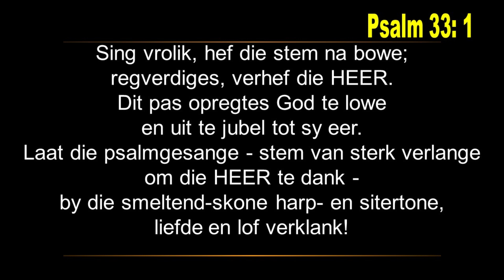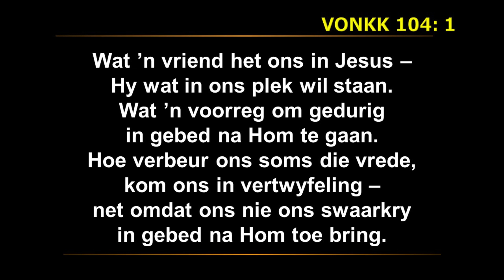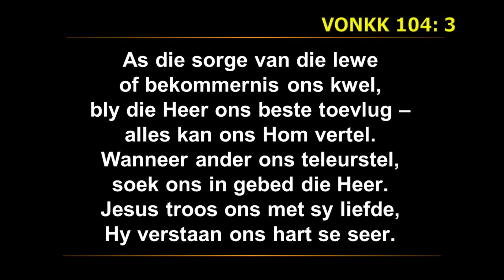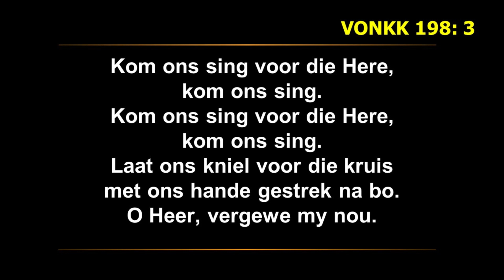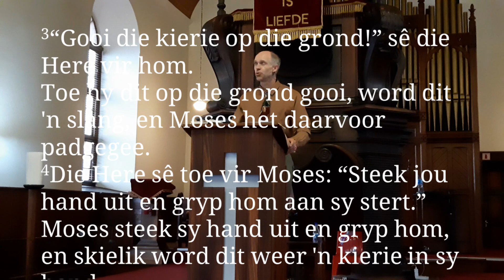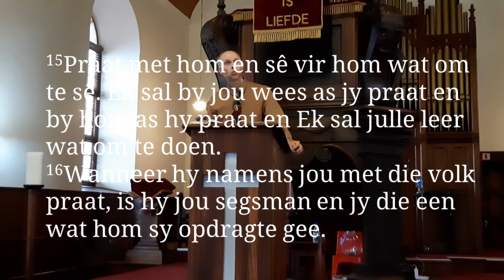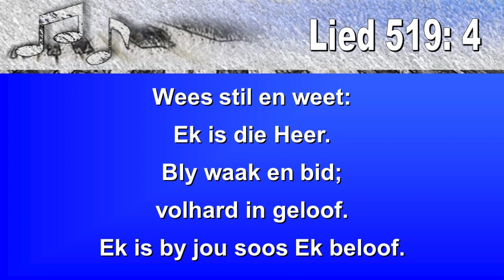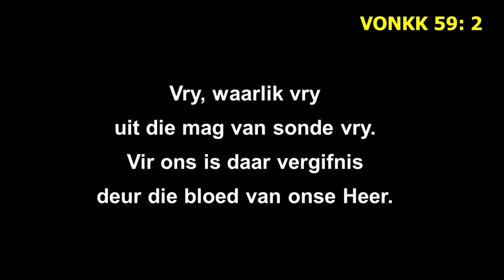Week van Gebed: Dinsdag 7 Februarie 2023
Moedergemeente George Week van gebed - Deel 2 van 4
- 07 Februarie 2023

Tema: Om God se stem te hoor - Eksodus
Skriflesing: Eksodus: 4: 1-16
Liturg: Dr André Pieterse
Musiek Erkenning Dr Gerrit Jordaan – Klavier